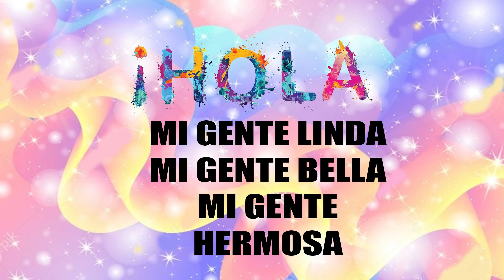🔴 !ULTIMA HORA! ENTERESE DE QUIEN ESTÁ MANEJANDO EL PRESUPUESTO COMUNICACIONAL DEL INTERINATO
SE HA DESCUBIERTO ¿CUANTO REAL? SE HAN GUISADO EN EL AREA DE COMUNICACIONES EL GOBIERNO INTESTINO ¿QUE OPINAS?

3 - 👺 💩 👹 LO ÚLTIMO DICHO EN EL COMANDO SUR DE EEUU SOBRE MADURO - ENTERESE AQUI 👺 💩 👹 VER